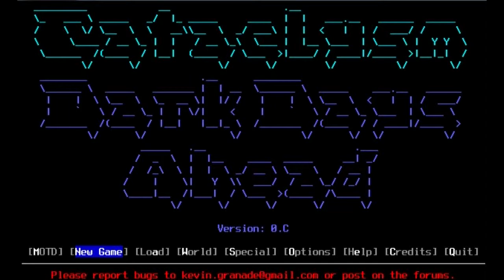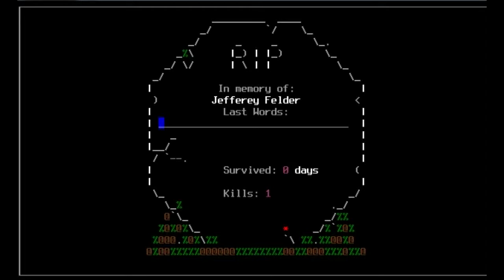Meet Jeffrey Felder | Cataclysm Dark Days Ahead Ep 1